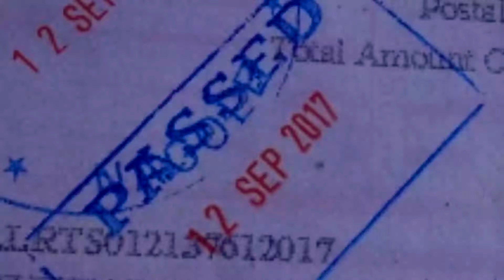DRIVING TEST FAIL ???